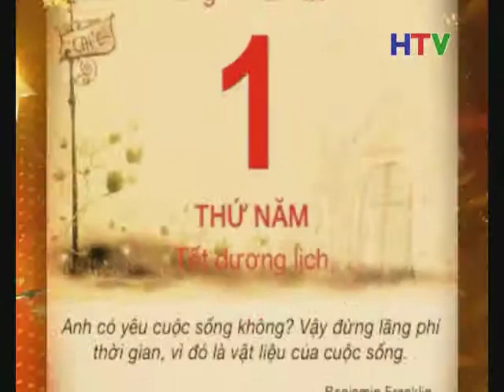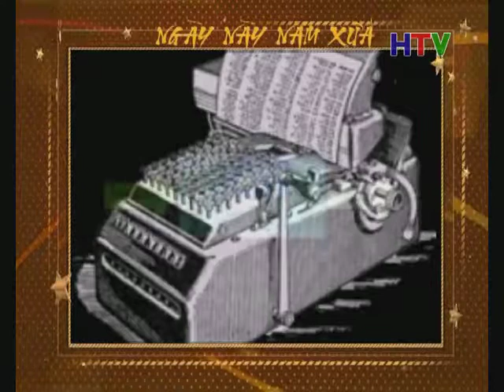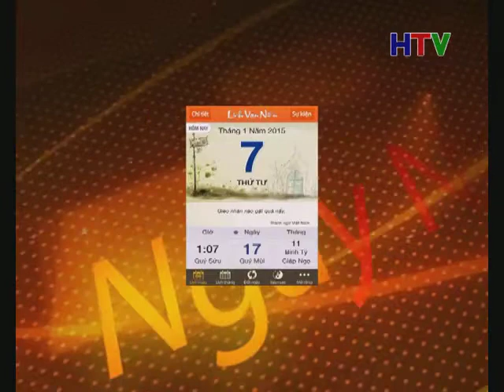ngay nay nam xua 7 1 5p